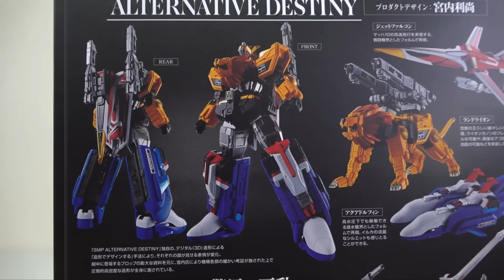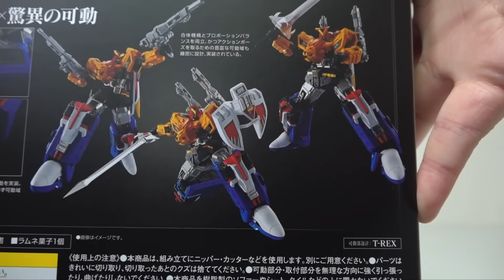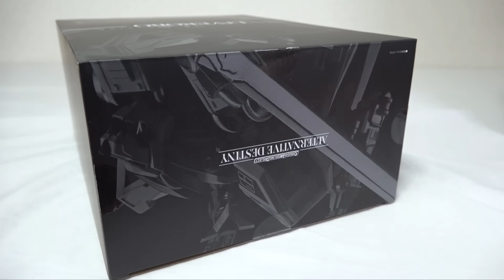超造形アレンジ！【SMP ALTERNATIVE DESTINY 超獣戦隊ライブマン ライブロボ】ヲタファの食玩レビュー / SMP ALTERNATIVE DESTINY Live Robo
2023年10月発売 『SMP ALTERNATIVE DESTINY 超獣戦隊ライブマン ライブロボ』のレビュー！
あのライブロボが高密度なハイディティール、超造形アレンジで登場！
高級食玩カテゴリー。シールによる色分けなし。たっぷり塗装済みとなっていて、ニッパー一つで素晴らしいクオリティーで完成します。
パーツ量も多く、ガンプラだとおおよそMG並の組み応えボリュームがあります。3機のメカが合体しライブロボになります。が、基本ほぼ差し替えです。
変形合体の爽快感より、造形や細やかなディテール、可動を楽しみたい方向けです。今後別売りのプレバン商品と合体しスーパーライブロボになります。こちらも楽しみですね！